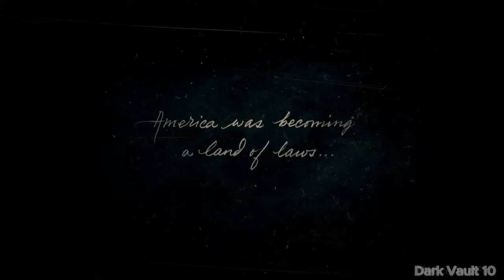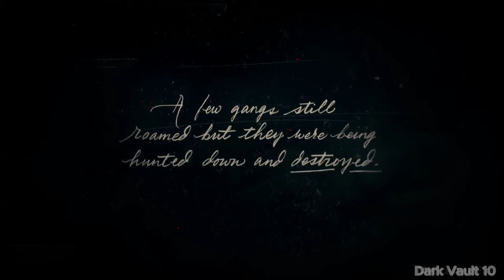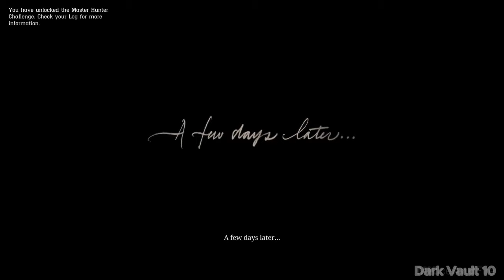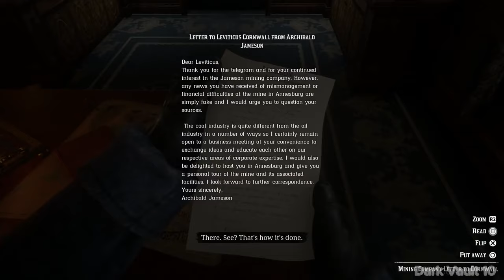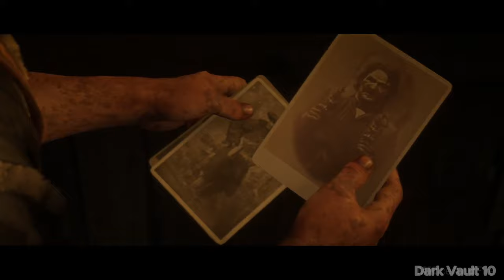RED DEAD REDEMPTION 2 Full Gameplay Walkthrough Part 1 No commentary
RED DEAD REDEMPTION 2 Walkthrough Part 1 and until the last part will include the full RED DEAD REDEMPTION 2 Gameplay on PlayStation 4, Xbox One, Microsoft Windows, Google Stadia. This RED DEAD REDEMPTION 2 Gameplay is recorded in 4K 60FPS on PlayStation 4, Xbox One, Microsoft Windows, Google Stadia and will include the full game, all endings and all boss fights.

RED DEAD REDEMPTION 2 is an action-adventure game developed by Ubisoft. Experience the home of the original Assassins in this exciting new narrative-driven, open world adventure. 15 years since the first Assassin's Creed redefined adventure, experience the franchise's trademark parkour and stealth like never before in RED DEAD REDEMPTION 2.